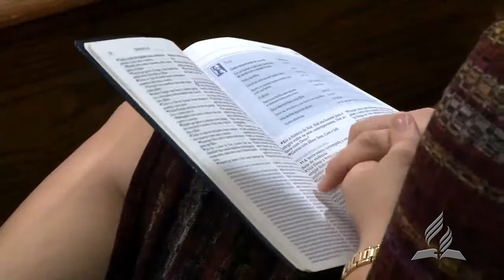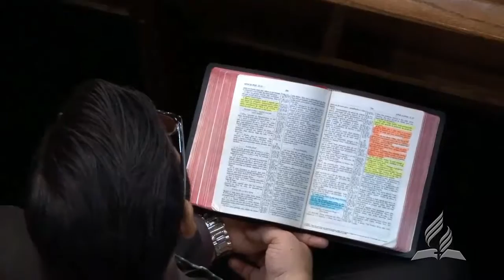Sermão: "Então Arrependeu-se o Senhor" - Pr. Claudio Vilela, Sábado 29/10/2016